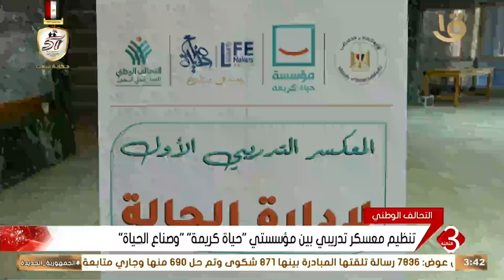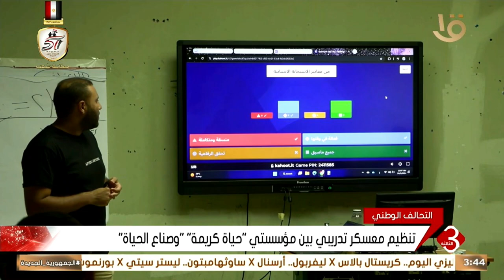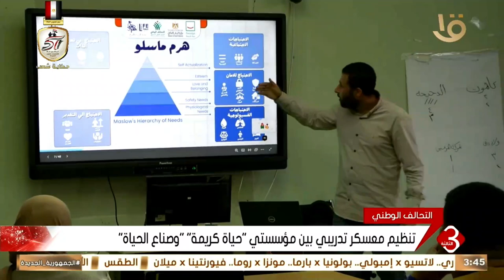نشرة الثالثة | تنظيم معسكر تدريبي بين مؤسستي "حياة كريمة" "وصناع الحياة"